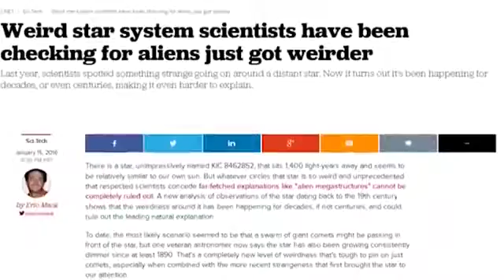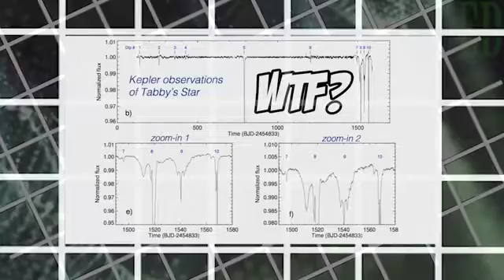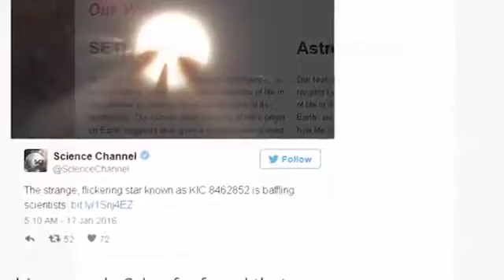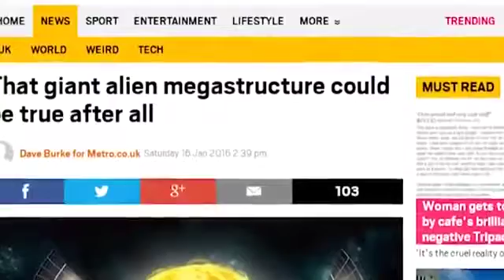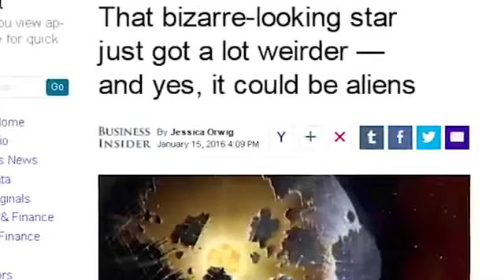Alien Mega Structure Update | KIC 8462852 Gets funding from KICK STARTER!